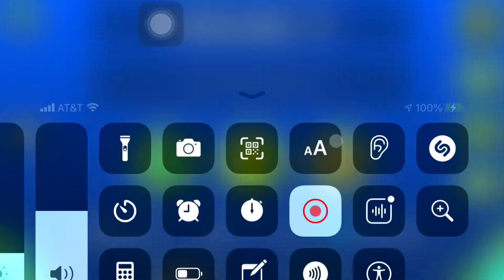Nine Circles Type Layout Progress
Hows it look, sorry the cuts aren’t really good.